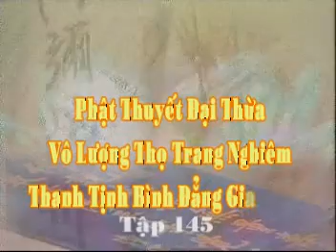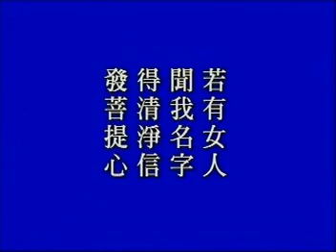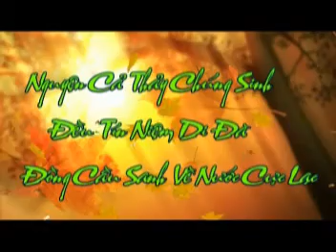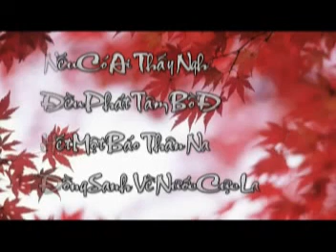Kinh Vô Lượng Thọ tập 145.mpg - Pháp Sư Tịnh Không